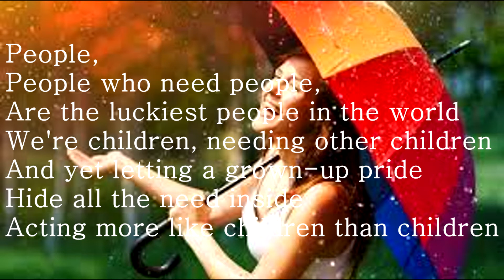People Who Need People Covered By Rick Washbrook Solo Guitar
The song 'People' is one of my favorite songs!
This is a Solo Jazz Guitar Arrangement I recorded on my Jazz Guitar.
I love the way Barbara Streisand sang it in' Funny Girl'  1964

Lyrics
People
People who need people
Are the luckiest people in the world
We're children, needing other children
And yet letting a grown-up pride
Hide all the need inside
Acting more like children than children
Lovers, very special people
They're the luckiest people in the world
With one person
One very special person
A feeling deep in your soul
Says you were half now you're whole
No more hunger and thirst
But first be a person who needs people
With one person, one very special person
Source: LyricFind
Songwriters: Bob Merrill / Jule Styne